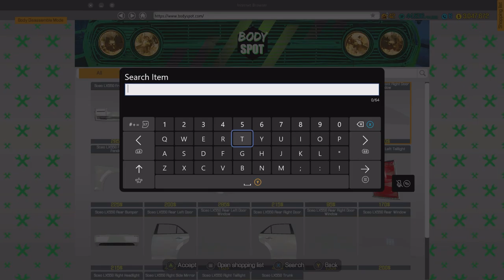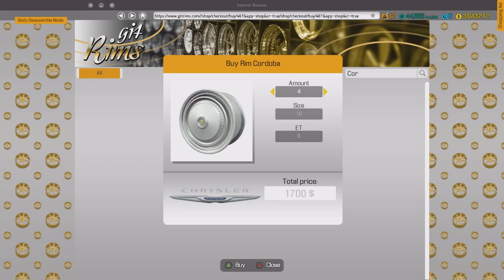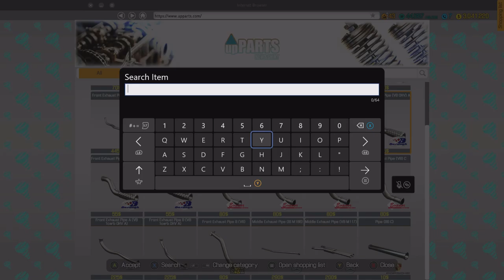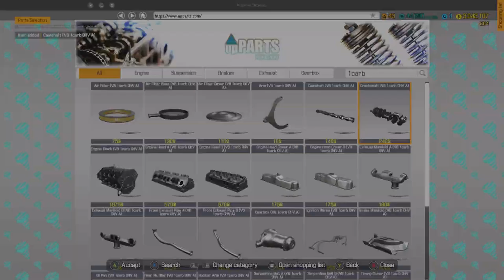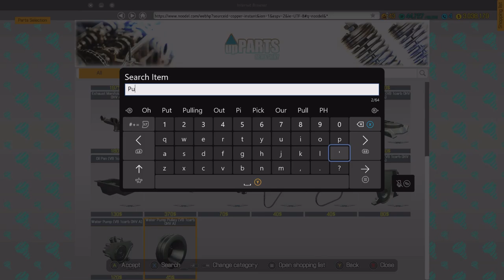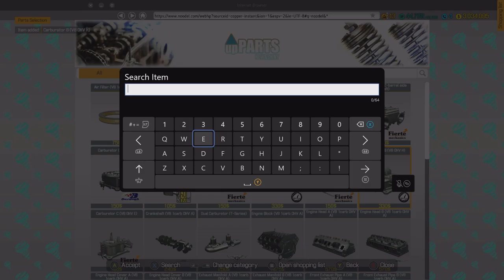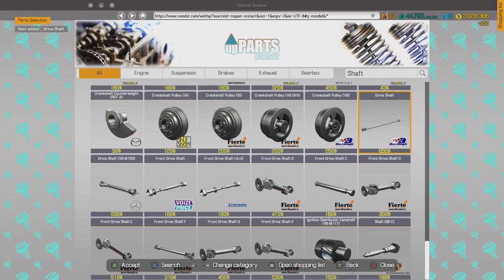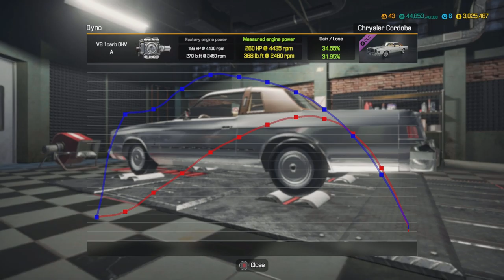Car Mechanic Simulator 2018: Chrysler Cordoba / Full Restoration / Performance Parts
Car Mechanic Simulator 2018: Chrysler Cordoba. Full restoration. Performance parts added. Speed and Dyno Tested. 193 Without performance parts and 260 with performance parts. Front and Rear Rima and Tires: Vintage Tire Wall A 205/70R15